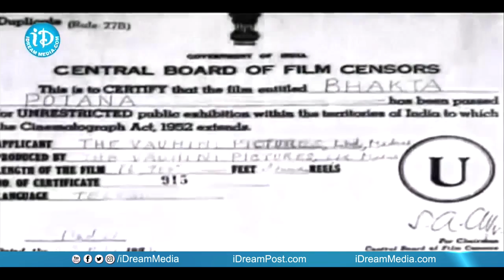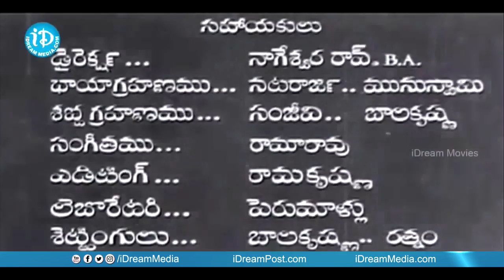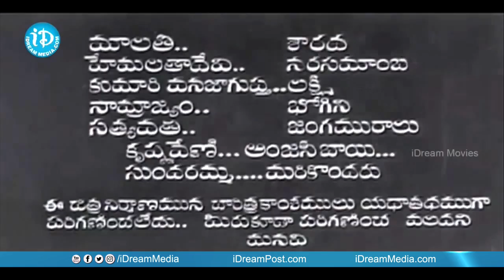Bhakta Potana Movie Part #1 || Chittor V. Nagaiah, Mudigonda Lingamurthy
👉 Episode 1 Watch Bhakta Potana Movie. Starring Chittor V. Nagaiah, Mudigonda Lingamurthy, Hemalatha Devi, Vanaja Naalam, Tanguturi Suryakumari among others. Directed by Kadri Venkata Reddy and produced by Narayana Swamy Moola, B. N. Reddi. Music composed by Chittor V. Nagaiah.